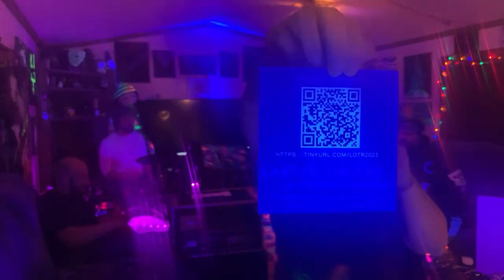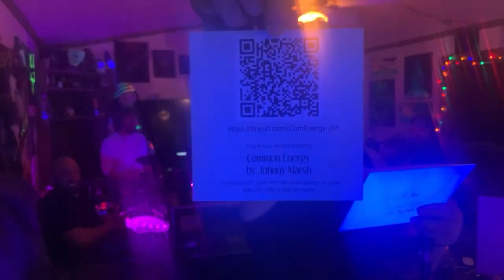CC-13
Live at The Rez Nov. 15th 2023